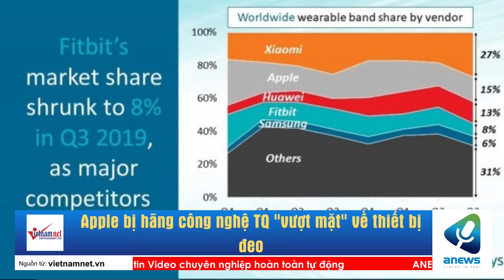Apple bị hãng công nghệ TQ "vượt mặt" về thiết bị đeo